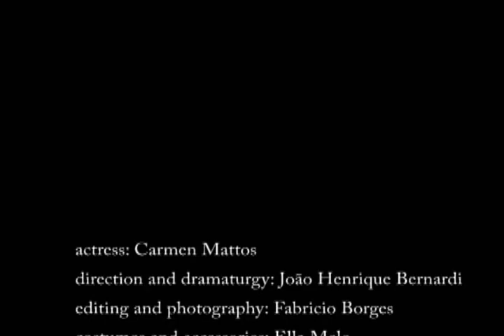Yolanda Cala Boca - Work in Progress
The work in progress " Yolanda Cala Boca" tells the story of a woman who lost everyone she loved. In her loneliness she bids farewell to the past and creates a world for only one person: Yolanda.

actress: Carmen Mattos
direction and dramaturgy: João Henrique Bernardi
editing and photography: Fabricio Borges
costumes and accessories: Ella Melo

* This work will be presented in June 2013
 Teatret in Denmark.

December 2012